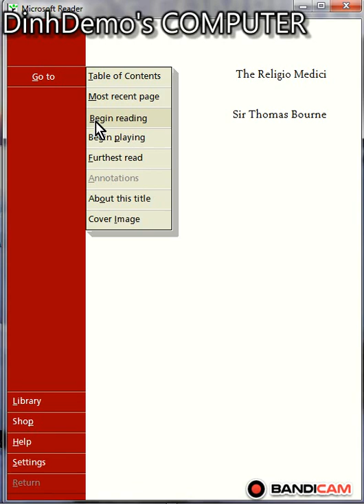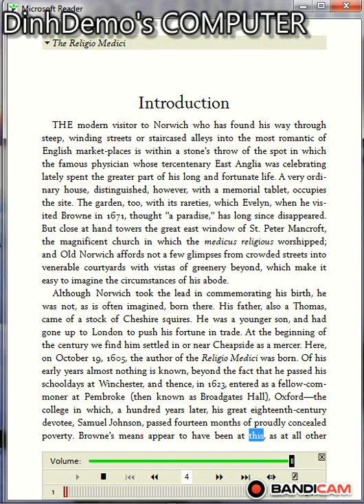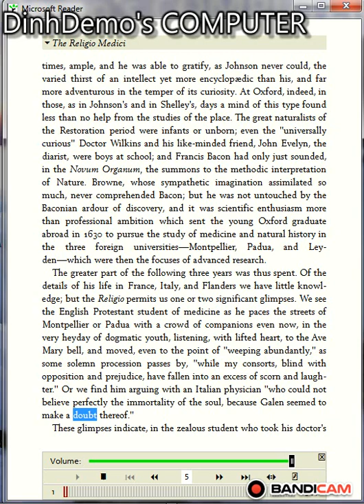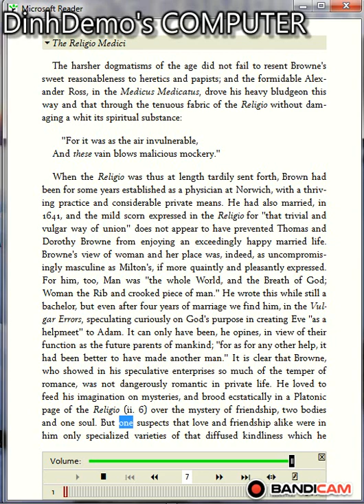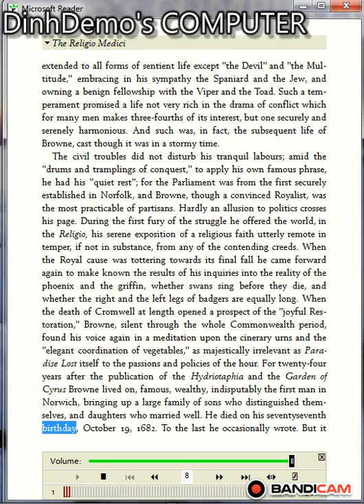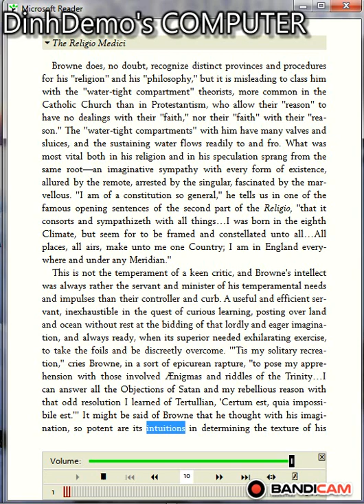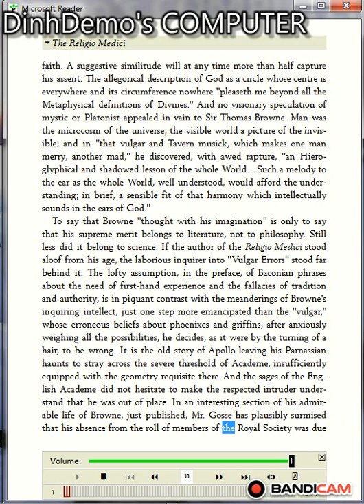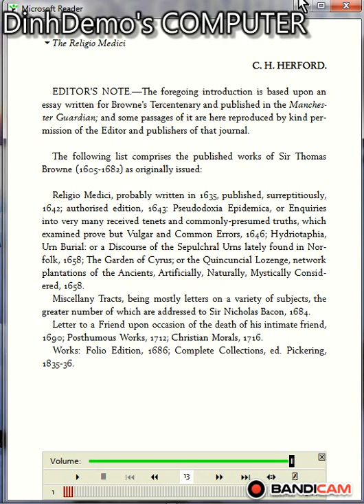The Religion Medicine_Book